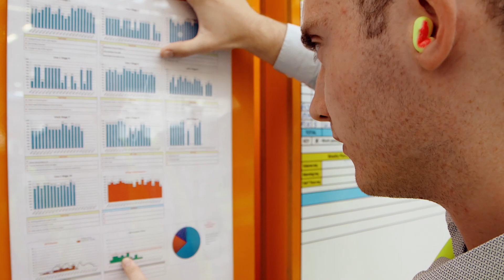Saltire Scholar Internship - Alexander Dennis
This video takes a look into our Saltire Scholars internship experience at Alexander Dennis.